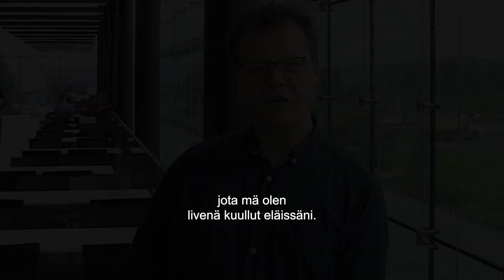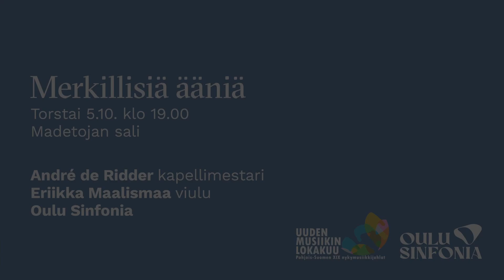Taiteilijahaastattelu: Kauhukirjallisuuden inspiroimaa musiikkia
Merkillisiä ääniä -konsertissa torstaina 5.10. kuullaan Veli Kujalan säveltämä viulukonsertto Auseil. Tämä H. P. Lovecraftin Music of Erich Zahn -tarinasta inspiraationsa saanut konsertto tuo viululle tummempaa karaktääriä scordatura-virityksen myötä. ”Konserton soolostemma on erittäin haastava, mutta konsertin solistin Eriikka Maalismaan taitavissa käsissä teoksen vaikeusastetta tuskin huomaa”, luonnehtii Kujala.

Merkillisiä ääniä
To 5.10. klo 19, Madetojan Sali

André de Ridder, kapellimestari
Eriikka Maalismaa, viulu
Oulu Sinfonia

Ohjelma:
Carola Bauckholt: Atempause
Sanna Ahvenjärvi ja Tapio Lappalainen: Water (2019–2020)
Veli Kujala: Konsertto viululle ja orkesterille ”Auseil”

Yhteistyössä Uuden Musiikin Lokakuu